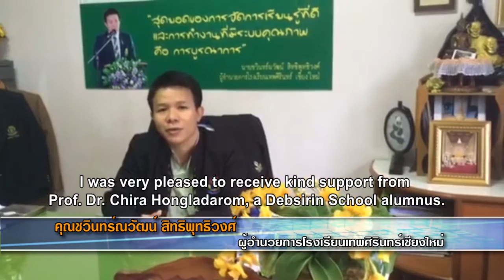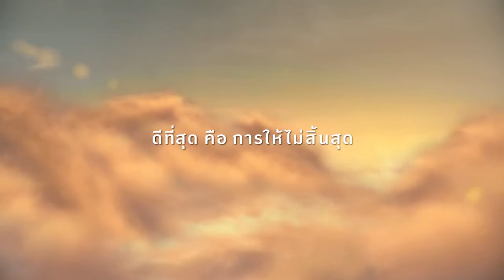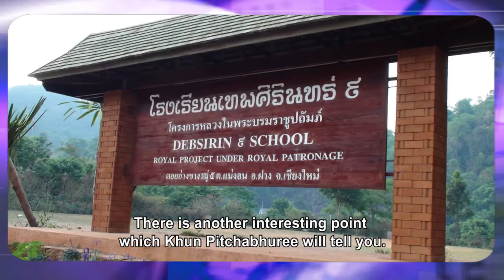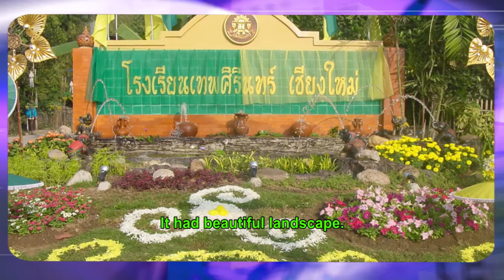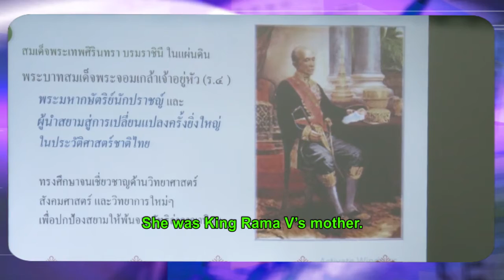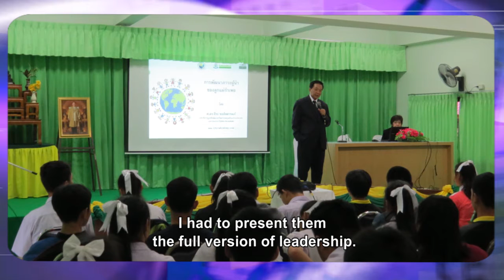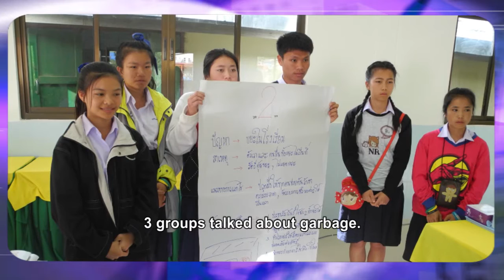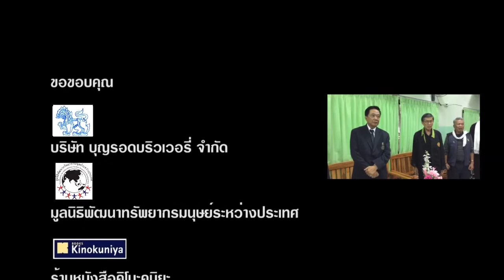คิดเป็นก้าวเป็นกับ ดร.จีระ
รายการ คิดเป็น…ก้าวเป็น กับ “ดร.จีระ”
ตอน :  ทำความดีตามรอยพ่อ..กับงานต่อเนื่องในการพัฒนาเยาวชนบนดอยอ่างขาง
ออกอากาศวันพฤหัสบดีที่ 19 มกราคม 2560
ทางช่อง TGN ระหว่างเวลา 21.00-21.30 น.